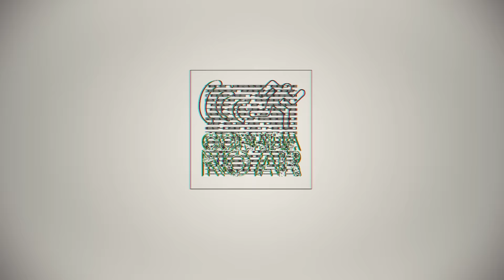GOLDEN RUN: ASICS MUDA CIRCUITO E FARÁ MARATONA EM SP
A Asics anunciou um novo circuito de corridas. Sai a Golden Four e entra a Golden Run, com meias-maratonas no Rio de Janeiro, Brasília e a novidade - a São Paulo City Marathon com opção de 21 km e largada em frente ao estádio do Pacaembu.